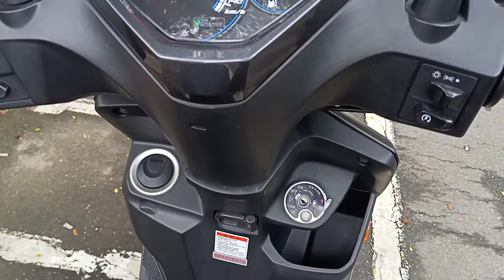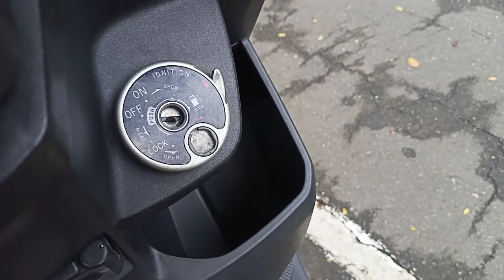Yamaha Axis Z 2017 disc